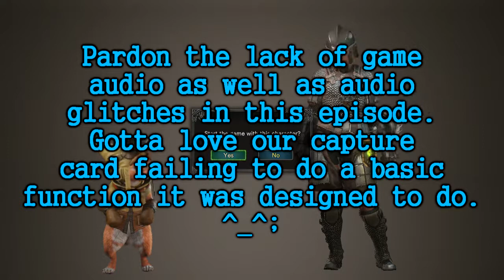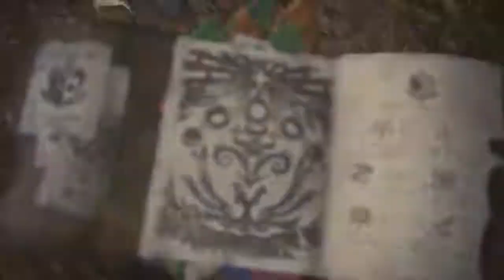Monster Hunter World #1 Strung Out - Chinstrap Chaps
We need our fix.